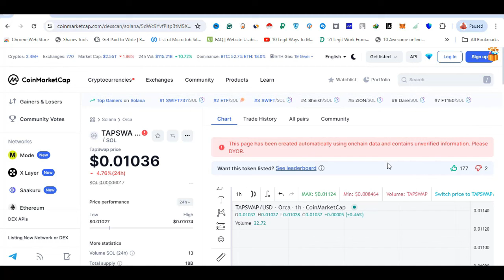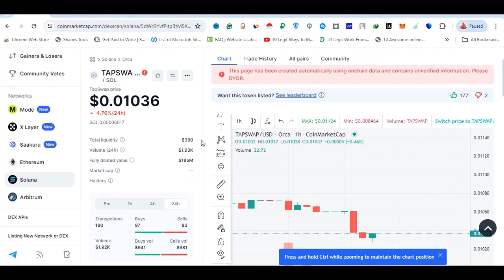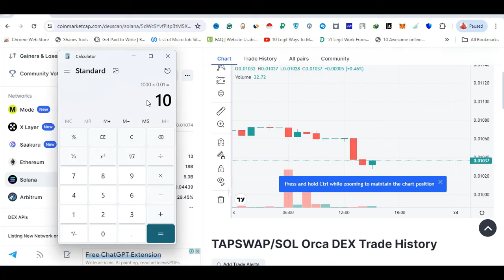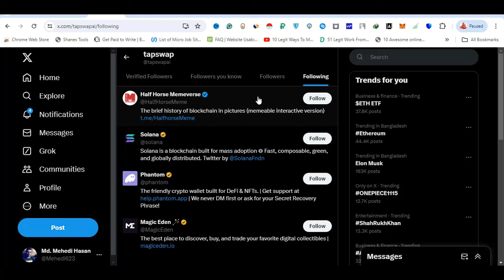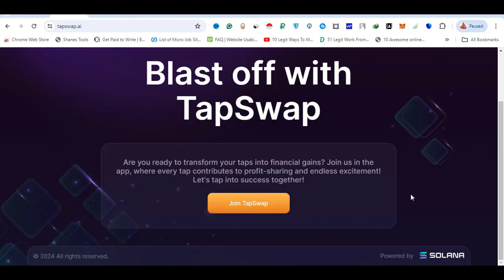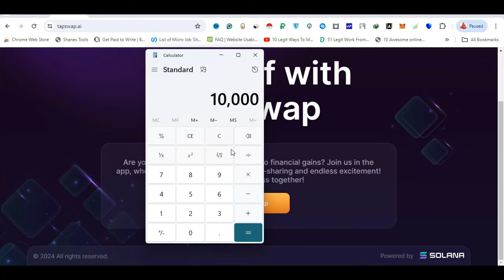নটকয়েনের চেয়ে বেশি প্রফিট দিবে ? Tapswap Listing | Tapswap Price Prediction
related search:
tapswap,
tapswap mining,
tapswap listing,
tapswap mining bot,
tapswap token price,
tapswap price prediction,
best telegram mining,
telegram mining bot,
airdrop,
best airdrop,
tap and earn money,
best tapping bot,
best telegram mining bot,
notcoin alternative,
memefi alternative,
hamster kombat,
onchain listing,
onchain price,
onchain price prediction,